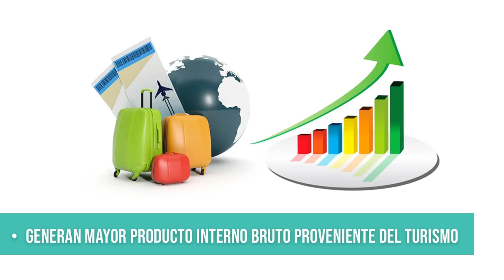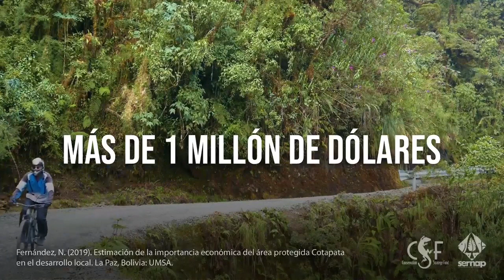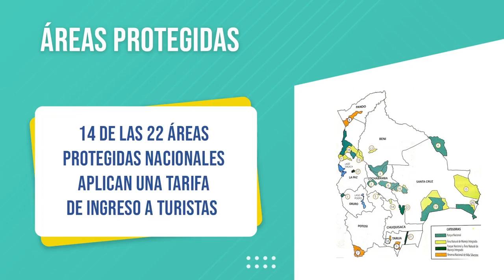Desarrollo Local a partir del turismo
Nuestros socios, Conservation Strategy Fund te cuentan como las áreasprotegidas son un motor para el desarrollo local y cual es la importancia socio económica que tiene